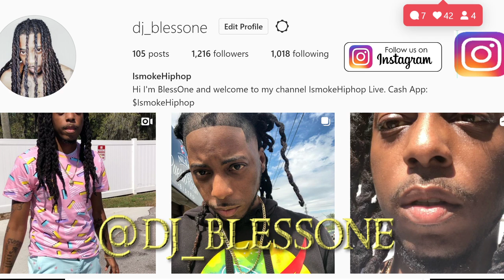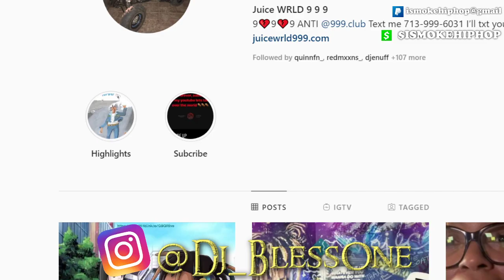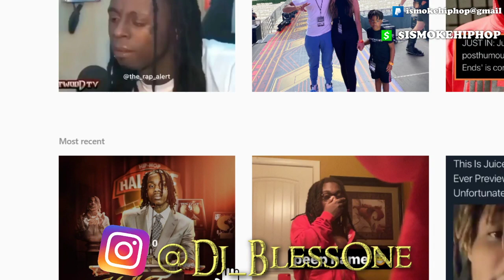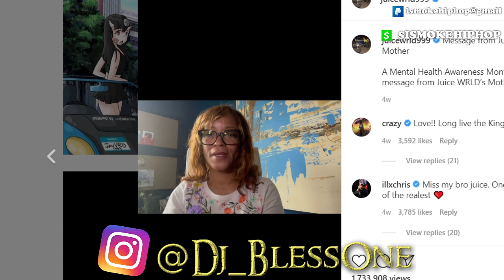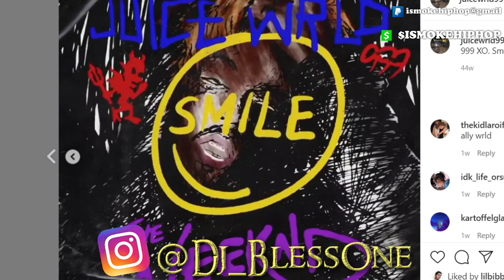Juice WRLD Posthumous Project and HBO Documentary | New Video | IsmokeHiphop Live